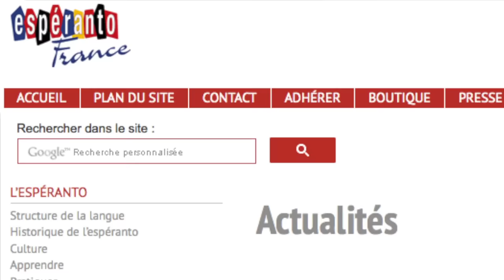[FR] EsperantoLives 2015 - L’espéranto, langue internationale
Vidéo réalisée pour la campagne EsperantoLives lancée par l’australien EvilDea, pendant la journée du livre en espéranto (Zamenhofa Tago)

Sekvu min ĉe Tvitero por retbabili kaj partopreni en interreta Esperantujo!